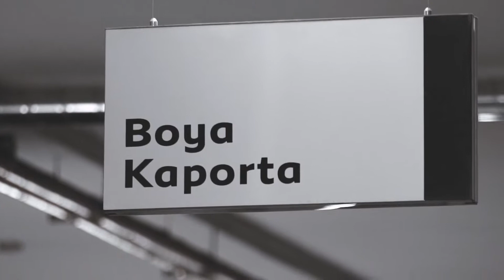Peugeot | 8 Mart Duygularıyla Yaşayanların Günü